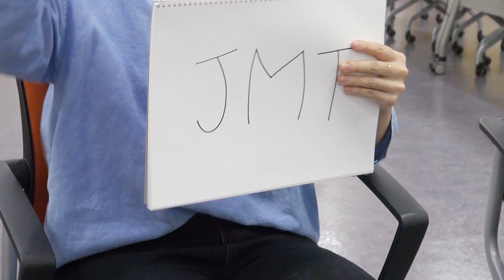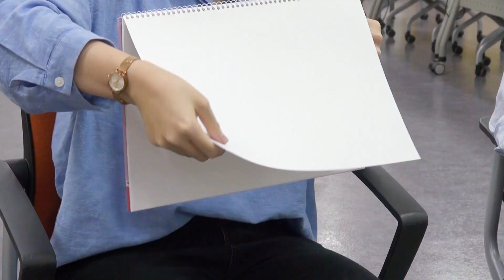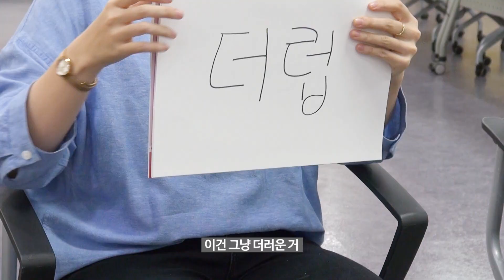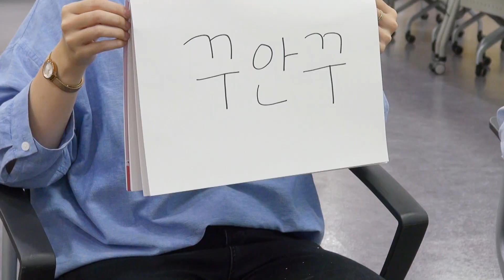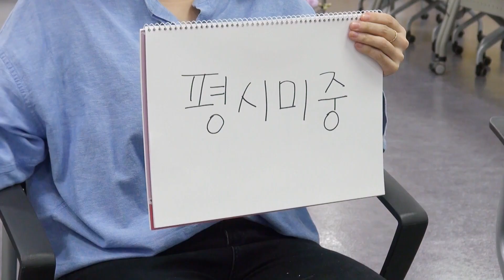[오왕팀장의 사(社)생활] 인싸가 되고싶은 홍보팀장들의 신조어 맞추기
저희 팀장님들
유튜브 세계에서 길 잃지 않는
핵인싸 만들어드리고 싶어서
신조어 퀴즈 같이 해봤습니다.

하다보니 신박한 답이 많아서
뜻을 바꿔야 하나 싶은 것도 많았...ㅋㅋㅋㅋ

세대차이가 갈등의 원인이 될수도 있지만
열린 마음으로 서로를 이해하려고 노력한다면
즐거운 문화교류의 기회가 될 수 있다는 것을
깨닫는 시간이었습니다 ㅎㅎ